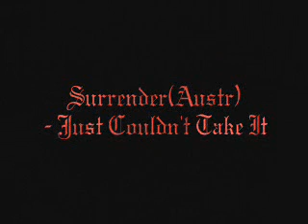Surrender(Austr) - Just Couldn't Take It.wmv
Track from their rare 1984 release...Good Melodic Metal!! \m/